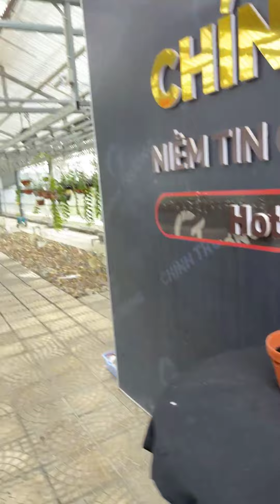LAN NÓNG THẬT RỒI |Bàn giao Tuyết Đỉnh Hồng và khúc Tuyết Sơn Hồng người chơi cũ và mới